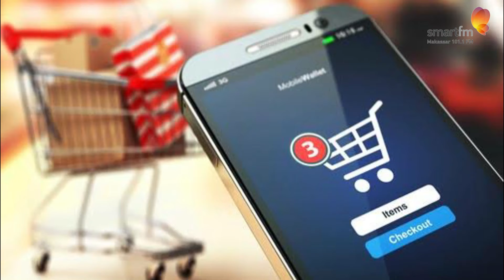PELUNCURAN APLIKASI MALLKU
Dalam upaya peningkatan kualitas pelayanan, pihak manajemen Mal Ratu Indah dan Nipah Mall telah meluncurkan loyalty program berbasis aplikasi seluler, yaitu aplikasi "Mallku".

Aplikasi ini sudah dapat diakses dan dinikmati melalui google play. Mallku” secara langsung dikelola oleh pihak manajemen Mal Ratu Indah dan Nipah Mall. Dalam aplikasi “Mallku”, berbagai keuntungan yang dapat diperoleh dan dinikmati oleh setiap pengunjung melalui transaksi pembelanjaan di Mal Ratu Indah dan Nipah Mall.

Keuntungan yang diperoleh berupa poin reward. Setiap poin yang terkumpul dapat ditukarkan dengan voucher belanja, merchandise, dan masih banyak kejutan hadiah lainnya yang telah disiapkan oleh pihak manajemen Mal Ratu Indah dan Nipah Mall. Selain berbagai keuntungan yang diperoleh, melalui aplikasi Mallku pengunjung dapat merasakan kemudahan dalam mengakses setiap informasi baik dari Mal Ratu Indah maupun Nipah Mall, melalui fitur yang ditampilkan dalam aplikasi “Mallku” secara cepat dan tepat sesuai kebutuhan pengunjung.